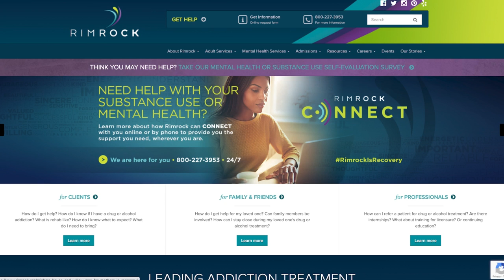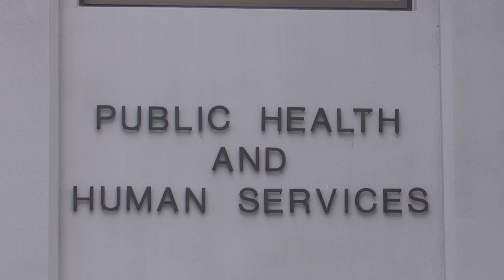Montana gets approval to expand access to substance use treatment